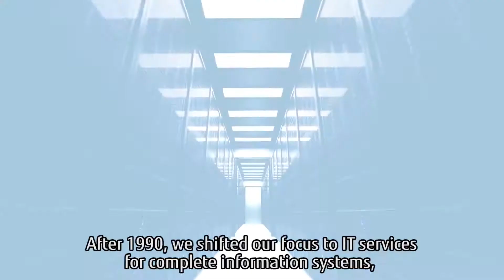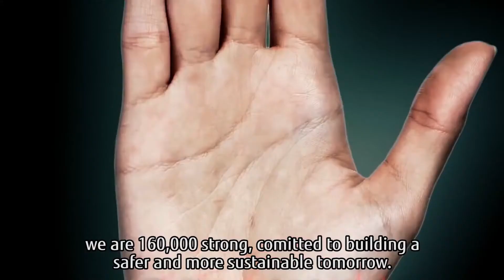shaping tomorrow with you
Brief of BHTPA
Bangladesh Hi-Tech Park Authority (BHTPA) is establishing Hi-Tech Park, Software Technology Park and IT Training & Incubation Centre throughout the country to attract the local and foreign investors for the development of Hi-Tech/ IT/ITES industries. It creates huge employment opportunities and skilled human resources. Hi-Tech park is full of opportunities to invest in Hi-Techindustry and promote business which are knowledge and capital-based. Information technology, Software Technology, Bio-Technology, Renewable Energy, Green Technology, IT Hardware, IT Enabled Services and R&D etc. are major areas of investment in Hi-Tech industry in Bangladesh.Bangladesh Hi-Tech Park Authority is currently working to establish 28(twenty-eight) hi-tech parks across the country. These parks are going to be equipped with all sort of off-site infrastructure such as optical fiber, gas, electricity, water supply, sewerage lines, internal roads, streetlights and industrial building/business spaces etc. to support targeted hi-tech manufacturing and service industries.
Meanwhile, construction of 13.15 lakh sqft of space have been completed in various parks including Bangabandhu Hi-Tech City in Kaliakoir, Sheikh Hasina Software Technology Park in Jessore, Sheikh Kamal IT Incubation and Training Centre in Natore and 'Janata Tower Software
Technology Park in Dhaka. Among the ready spaces 5. 41 lakh sqft have already been